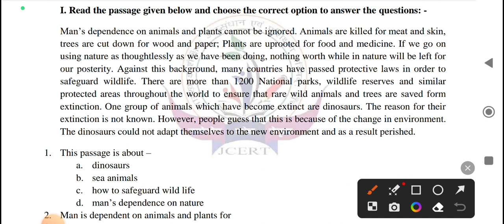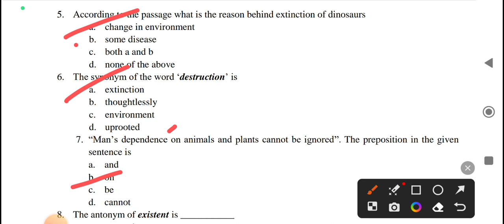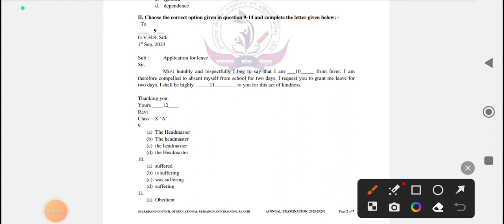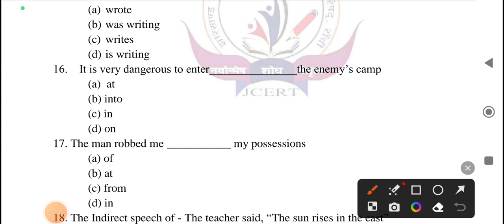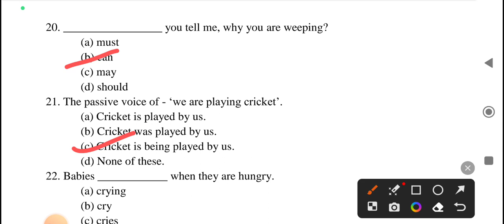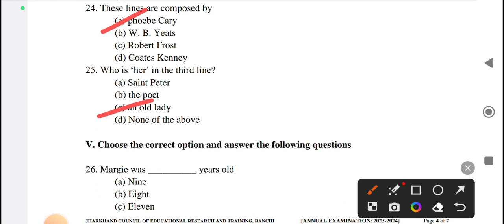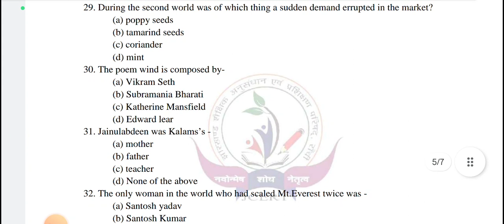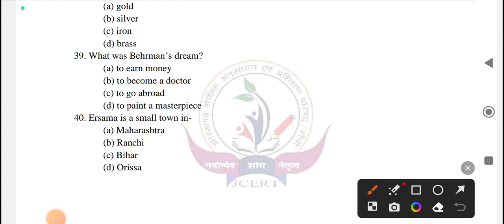jac board 9th class english modal set2024#9thclass